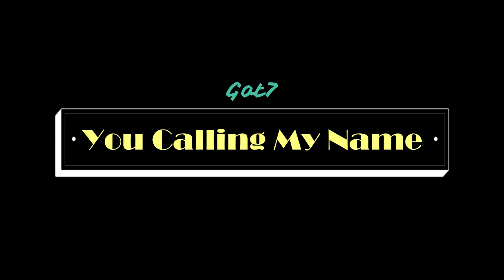🍎 Kpop Random Dance 2019-2020 [Blackpink, Got7, Itzy, Aespa, BTS, TXT]🍎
Hi Kpoppers ~ !

Stay happy and stay safe everyone! hehe :P If you had any suggestions, feel free to suggest. xD

🕐Timestamp🕢
0:00 Intro
0:11 (g)I-DLE – DUMDi DUMDi
0:53 Blackpink – Pretty Savage
1:35 Zico, Rain – Summer Hate
2:08 Oh My Girl – Dolphin
2:33 BVNDIT – Jungle
3:08 Got7 – Last Piece
3:56 ITZY – Dalla Dalla
4:38 NCT Dream – Ridin’
5:19 KARD – Gunshot
5:54 Aespa – Black Mamba
6:32 SSAK3 – Beach Again
7:22 Kai – Mmhn
8:12 Jessi – Nu Nu Na Na
8:40 Got7 – You Calling My Name
9:10 Weki Meki – Cool
9:54 NCT U – Make A Wish
10:40 GFriend – Apple
11:30 TXT – Can’t You See Me?
12:17 Sunmi – Pporappippam
13:08 ASTRO – Blue Flame
13:43 Dreamcatcher – Deja Vu
14:33 BTS – Boy with Luv
15:20 CLC – No
16:11 TXT – Blue Hour
16:56 Chungha – Dream of You
17:38 CRAVITY – Flame
18:19 Irene & Seulgi – Naughty
18:56 Treasure – Boy
19:27 WJSN – As You Wish
19:53 Wonho – Open Mind
20:16 Cignature – Arisong